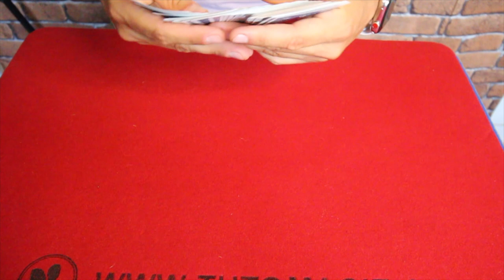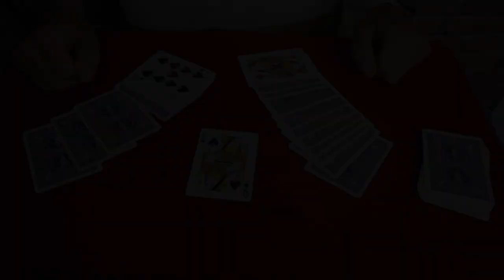UN TOUR DE MAGIE IMPROMPTU FACILE A FAIRE ET TRES PUISSANT !